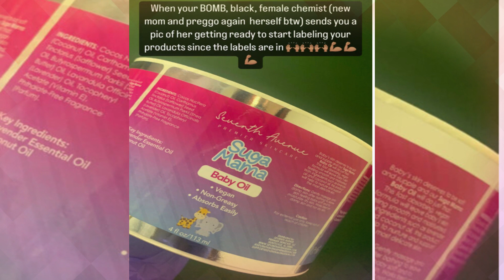CEO Dr. Melody Shari Rodger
Welcome to the Cultural News Influencer Channel, your latest news and updates source. We are thrilled to bring you some breaking news today - Dr. Melody Shari Rodgers has been appointed the new CEO. Dr. Rodgers is a highly accomplished individual with a Ph.D. and over 15 years of experience in organizational leadership. She has previously led a team of more than 500 workers as a member of Operations at a Fortune 500 company and has an impressive track record of success.

In her new role as CEO, Dr. Rodgers has stated that she believes there is no middle ground - things are either Black or White. Her unwavering approach to business will surely bring exciting changes to the company. Dr. Rodgers' appointment as CEO is a testament to her hard work, dedication, and exceptional leadership skills.

Besides being a trailblazer in her professional life, Dr. Rodgers is also a devoted mother to her four children. Her mother, Ms. Vanessa, has been a great source of support throughout her journey. Dr. Rodgers' personal and professional accomplishments are inspiring, and we are excited to see what she will achieve in her new role as CEO.

We applaud everyone involved in making this happen, and we are confident that Dr. Rodgers will lead the company to new heights.
With your subscription, you'll always stay up-to-date and informed. Thank you for being so supportive!